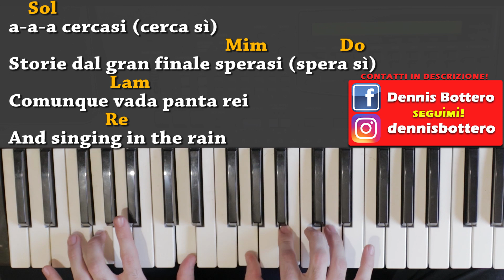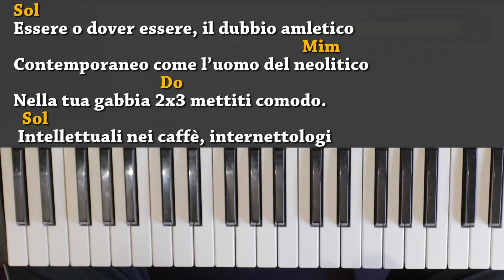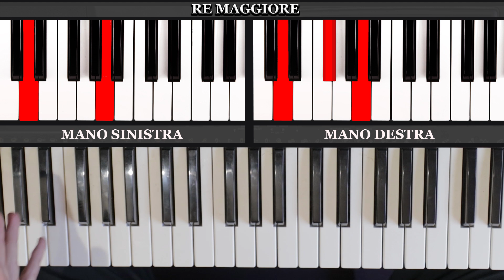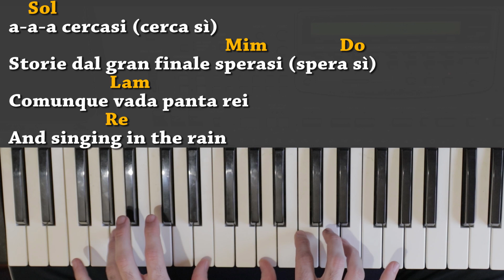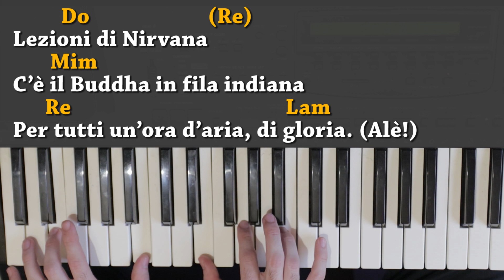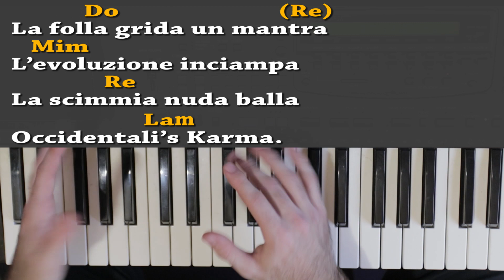Tutorial Pianoforte ➔ "Occidentali's Karma" - Francesco Gabbani [Accordi Facili ITA]